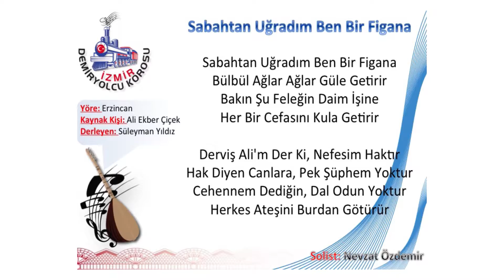'' SABAHTAN UĞRADIM BEN BİR FİGANA ''-NEVZAT ÖZDEMİR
TCDDY TÜRK HALK MÜZİĞİ KOROSU *2019
ŞEF ALİ ÇAKAR YÖNETİMİNDEKİ VE KURUCU BAŞKAN SÜREYYA BIÇAKCI TARAFINDAN KURULAN KORO VE MUHTEŞEM KONSER
FOTO VE VİDEO KAMERA *
GÖKALP YİRMİBEŞ
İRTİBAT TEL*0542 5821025